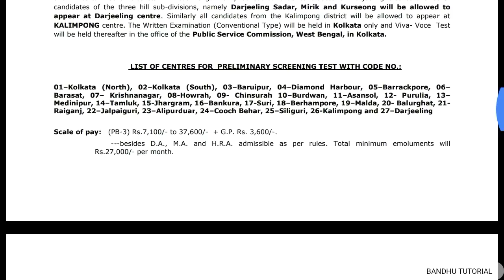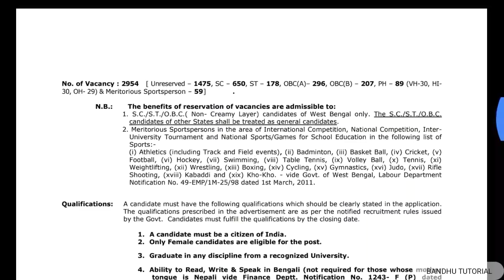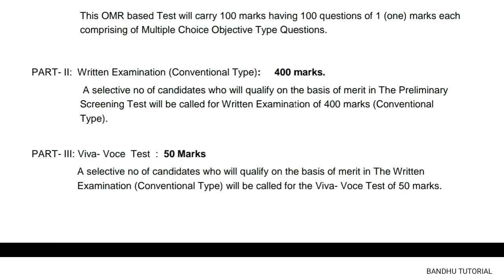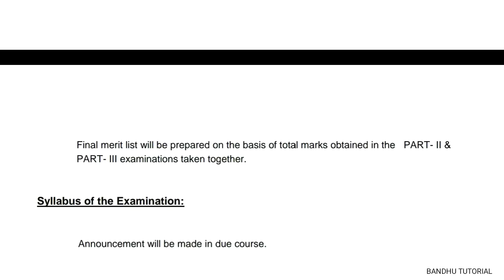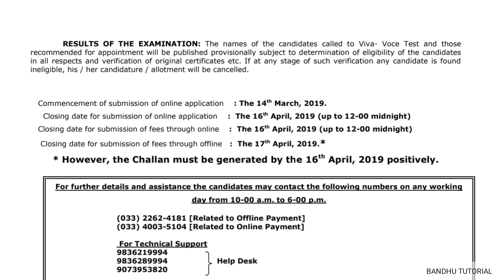অঙ্গনওয়াড়ি সুপারভাইজার পদে নিয়োগ | EXAM SYLLABUS, AGE, SALARY | WBPSC ICDS Supervisor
অঙ্গনওয়াড়ি সুপারভাইজার পদে নিয়োগ | EXAM SYLLABUS, AGE, SALARY | WBPSC ICDS Supervisor Recruitment 2019, West Bengal Government Jobs.